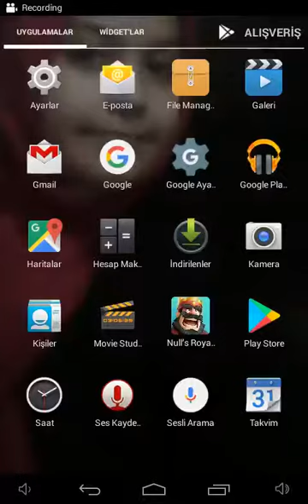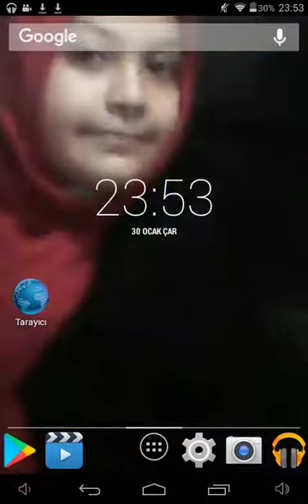Erdaldan nulls royale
Çok güzel oyun